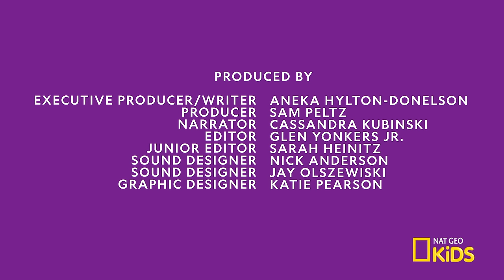Cool Facts About Bats | Things You Wanna Know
Find out cool and creepy facts about bats—from how and where they live, to what they eat and how they talk to each other.

About Things You Wanna Know:
Discover cool fun facts about space, bugs, animals, dinosaurs, and so much more.